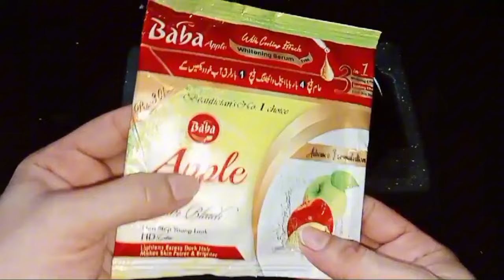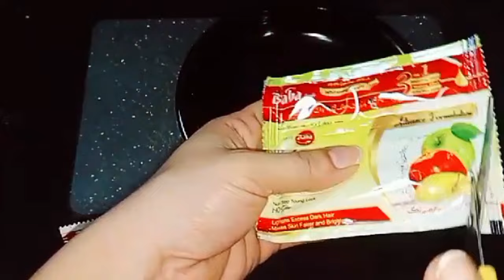Hands And Feet Whitening Bleach Manicure Pedicure At Home | Hands Feet Whitening Diy Bleach Cream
टूथपेस्‍ट में मिलाकर लगाएं ये ₹5 की चीज, सालों पुरानी गर्दन पर जमी मैल होगी दूर | DIY Neck Whitening

Parlour Like-Easy Manicure Pedicure At Home In Just Rs:5| Instant Hand & Feet Whitening-Tan Removal

Ghar Soap- ₹10 में घर पर करे-Body Whitening-Pigmentations-Dark Spots & Tan Removal-10 Days Challenge

Saba G Health And Beauty Tips
Divya Help Kitchen
Saroj Sharma
Api G Health And Beauty Tips
Tips Theatre

शादी से 15 दिन पहले इसे रोजाना लगाए , कितना भी काला चेहरा हो दूध जैसा सफेद हो जायेगा, शादी से 15  दिन पहले इसे रोजाना लगाए , रंग इतना गोरा हो जाएगा की कटरीना भी आपके सामने काली लगेगी, कितना भी काला चेहरा हो शादी पार्टी में जाने से पहले मलाई में ये मिलाकर लगालो, आप ही सबसे ज्यादा चमकोगे  Instant whitening face pack, papaya cream se gora hone ke upay,  Aloe vera gel se gora hone ke upay,rang gora karne ka tarika,homemade night cream,home remedies for glowing skin,home remedy for pigmentation on face,cream for dark spots,orange facial at home,homemade massage cream,chehra gora karne ke gharelu upay,7 din me gora hone ka tarika,1 din me gora hone ka tarika,almond oil for face,cream for dark circles under eyes,home remedy for under eye dark circles,home remedy for under eye dark circles,jhuriyan khatam karne ka tarika, Ghar per hi pedicure manicure kaise karen, gora skin, Kala gardan kaise saaf Karen, hath pairo ki jami huye mail kaise saf karein, indian vlogger pinki,muqadas kaleem vlogs

almond oil for face,almond oil for dark circles,cream for dark circles under eyes,home remedy for under eye dark circles, pedicure manicure at home, how to clean black neck